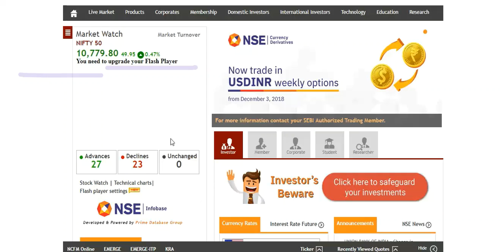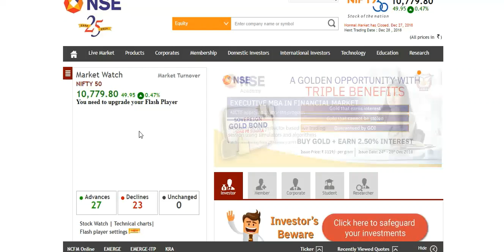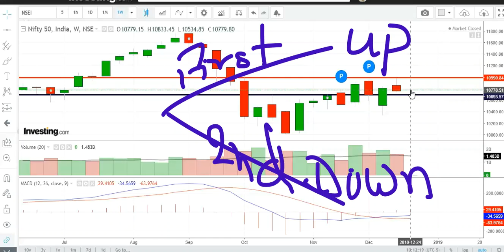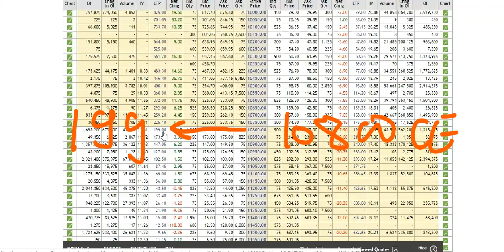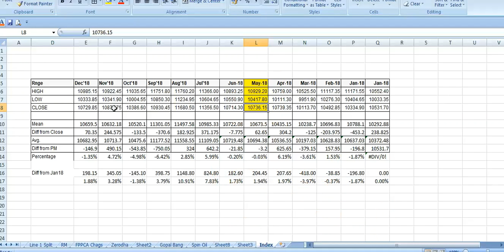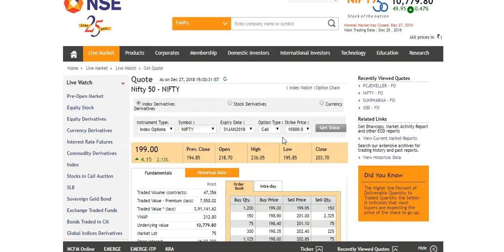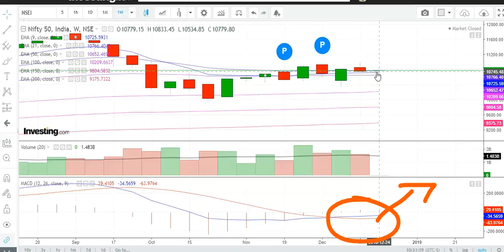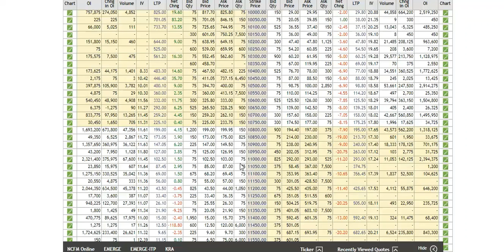निफ़्टी ५० Monthly 10700 , Weekly & Daily View For जनुअरी २०१९ !! टेक्निकल एंड डेरीवेटिव एनालिसिस !!